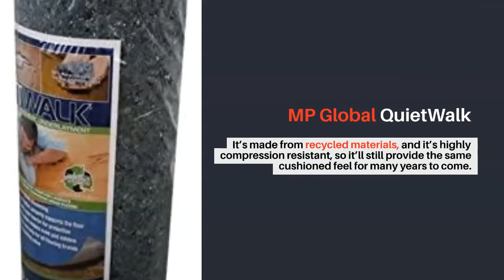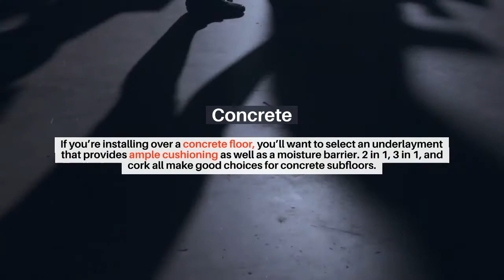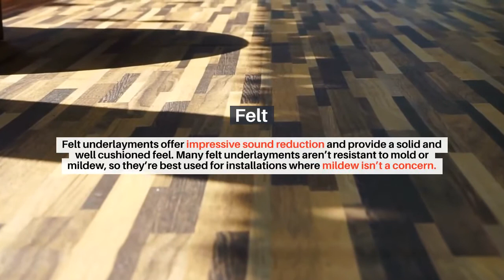Best Underlayment for Vinyl Plank Flooring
We’ll Take A Look At Some Of The Top Options On The Market, And Cover All You Need To Know To Select The Best Underlayment For Vinyl Plank Flooring.
Our Top Picks Best Vinyl Plank Flooring Underlayments MP Global QuietWalk

MP Global QuietWalk
 This underlayment is ideal for use with laminate, engineered floating and vinyl plank floors. It’s advanced 3-in-1 underlayment that provides sound reduction, cushioning and a moisture barrier.

MP Global QuietWalk
 This underlayment is also approved for use with radiant heating systems as it allows heat to move evenly through the floor, while still offering protection from moisture and thermal shock.

MP Global QuietWalk
 It’s made from recycled materials, and it’s highly compression resistant, so it’ll still provide the same cushioned feel for many years to come.

MP Global QuietWalk
 The recycled materials that make up QuietWalk also do a great job absorbing sound, so it’s ideal for use on second levels, apartments, and condos.

FLOORLOT 3mm Foam Underlayment
 FLOORLOT 3mm Foam Underlayment This underlayment has a moisture/vapor barrier, it’s antimicrobial, so it’s mold and mildew resistant, and at 3mm, it’s thick enough to provide ample cushioning.

FLOORLOT 3mm Foam Underlayment Both the moisture barrier and overlap are .04mm PE moisture barrier film, which provides a completely watertight seal, making it ideal for installation over a concrete subfloor.

FLOORLOT 3mm Foam Underlayment If you’re installing flooring on a second level or in a condo or an apartment, this may not be the best choice.

Roberts First Step Underlayment
 This thick 3-in-1 underlayment features a thick layer of foam sandwiched between layers of moisture barrier film.

 The resulting product creates a pocket of constantly circulating air beneath the floor, which inhibits mold and mildew growth.

 First Step also provides impressive sound reduction, good cushioning, and protection against moisture.

 It can also correct minor subfloor imperfections, making it ideal for installation when your subfloor is less than perfect.

What to Know Before You Buy
 Type of Subfloor

Concrete If you’re installing over a concrete floor, you’ll want to select an underlayment that provides ample cushioning as well as a moisture barrier. 2 in 1, 3 in 1, and cork all make good choices for concrete subfloors.

Plywood or OSB
 You may want to go with foam or cork in these installations, and if cushioning isn’t important to you, you can forgo an underlayment altogether.

Existing Flooring
 If you’re installing new vinyl flooring over an existing floor, such as hardwood, tile, laminate, or vinyl, then cork or foam make good choices.

Types of Underlayment
 Foam
 Foam underlayments are one of the industry standards. They’re ideal for installation on top of plywood or OSB subfloors where moisture isn’t an issue.

2-in-1
 2 in 1 underlayment has two layers; one acts as a moisture barrier while the other provides light cushioning and protection for the bottom of your vinyl flooring.

Vapor Block Film
 Vapor block film isn’t so much an underlayment as it is a barrier against vapors and moisture. This is often used with high-end vinyl flooring that has an underlayment pre-attached to each plank.

Felt
 Felt underlayments offer impressive sound reduction and provide a solid and well cushioned feel. Many felt underlayments aren’t resistant to mold or mildew, so they’re best used for installations where mildew isn’t a concern.

Products:

MP Global Products QW100B1LT Laminate Flooring Underlayment

FLOORLOT SHOP. FLOORS. DELIVERED.

First Step 630-Square Foot Roll Underlayment

Roberts 70-193A Super